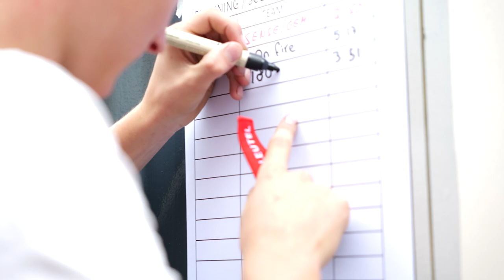LEIP 2023 dag 2